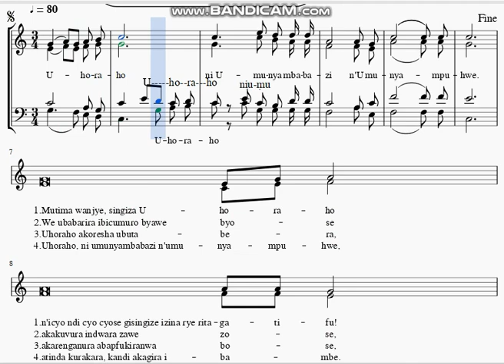SONGS March 15, 2022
kanal 13
live_sessions(auto_radio)